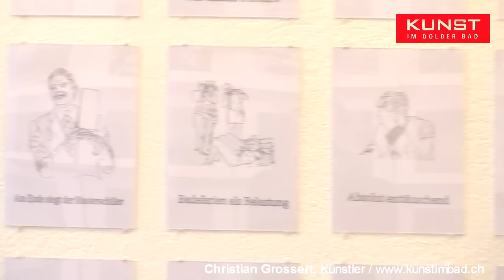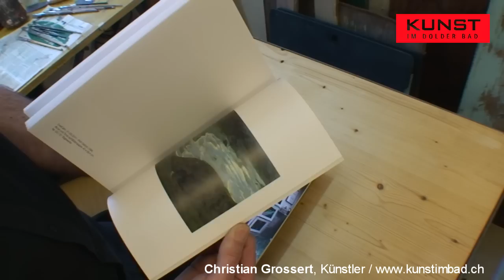Kunst im Dolder Bad 2012 mit Christian Grossert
Christian Grossert interessiert sich für das Unsichtbare, das in jeder Abbildung mitschwingt. Denn zwischen der unbeeinflusster und der gesellschaftlich geprägter Wahrnehmung, klafft eine Differenz. Diesen Zwischenraum interpretiert er künstlerisch, und stellt seine Übersetzung als möglichen Wahrnehmungs-Raum zur Verfügung.

Kunst im Dolder Bad

8. Juni 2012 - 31. August 2012

mit:
Johanna Bossart
Fotogramm, Fotografie

Géraldine et Tizian
Bild, Installation

Christian Grossert
Malerei, Installation

Philipp Hänger
Objekt, Installation, Druck

Haruko
Skulptur, Installation

Viviane Moermann
Objekt, Fotografie, Installation

Cordula Müller Lütolf
Malerei

Nicole Schmid
Installation, Objekt

Sarah Tobler
Malerei, Installation

Willy Wimpfheimer
Skulptur

Programm:

Vernissage
Donnerstag, 7. Juni 2012, 19.00 Uhr
musikalisch beschallt und literarische Fetzen von Eugen Rumi

Führung und Gespräch:

Donnerstag 21. Juni 2012, 19.00 Uhr
Mit Géraldine et Tizian, Nicole Schmid und Cordula Müller Lütolf

Donnerstag 5. Juli, 19.00 Uhr
Mit Philipp Hänger und Viviane Moermann

Donnerstag 19. Juli 2012, 19.00 Uhr
Mit Johanna Bossart und Christian Grossert

Donnerstag 16. August 2012, 19.00 Uhr
Mit Haruko, Sarah Tobler und Willy Wimpfheimer

Finissage
Freitag, 31. August 2012 ab 19.00 Uhr

Öffnungszeiten:
Montag - Freitag, 11 - 20 Uhr
Samstag und Sonntag, 10 - 20 Uhr
Juli und August, Donnerstag und Freitags bis 22 Uhr
Änderungen gemäss Witterung